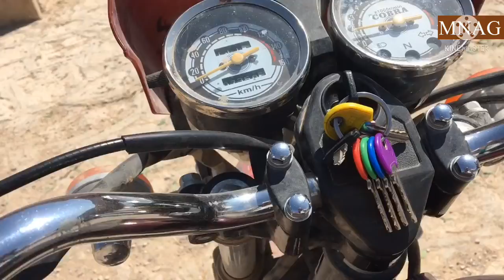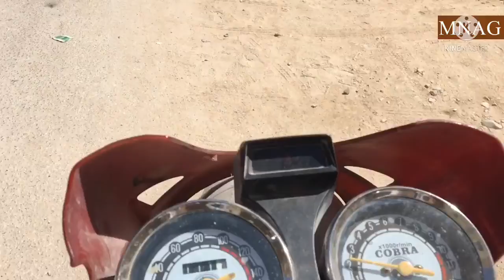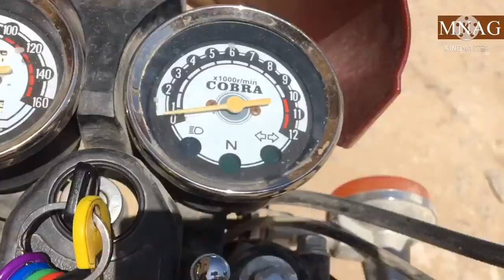Masjid-masjid di tarim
Pergi solat jumaat